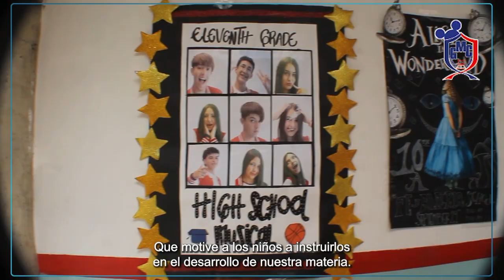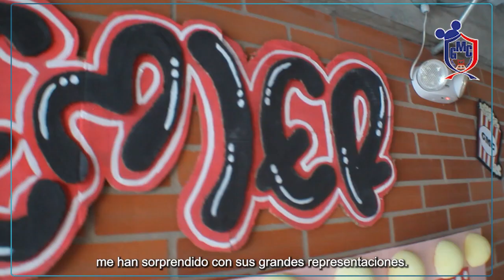We experienced English Day Gimnasio Moderno Castilla2022 like this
n 2022, Gimnasio Moderno Castilla underwent a magical transformation, turning into Disney's enchanting fantasy castle. The streets of Castilla came alive with participants dressed in iconic costumes from beloved Disney movies, creating an atmosphere of wonder and nostalgia. 🏰✨

Our latest video takes you on a journey back to that extraordinary day, allowing you to relive the enchantment and excitement that filled the air.

But hold on, because the adventure doesn't end there! 🎮🕹️

Very soon, we'll be immersing ourselves in a world of pixels, bits, and captivating stories straight from our screens and gaming consoles. Get ready to unlock your hidden talents and explore new horizons with us.